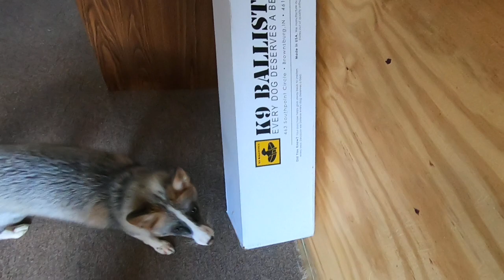Yoga Morning - 03/24/19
Hello everyone, hope everyone is enjoying their Sunday and had a great weekend. We are doing great over here. TYR is being TYR and enjoying his morning. I need help naming the watermelon and information on how long watermelons last and is my watermelon normal?? lol This has become a science project now!!!
We finally have TYR merchandise!